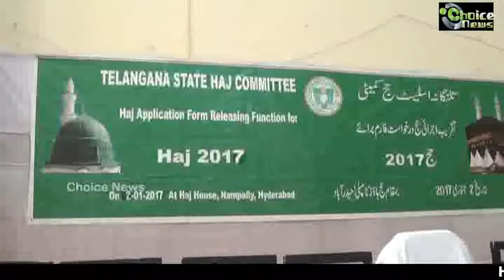Haj-2017 forms released by Telangana State Haj Committee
Haj application form for Haj-2017 by Telangana State Haj Committee at Haj House, Nampally. Report: Anjum Mohd Khasim – Choice News.